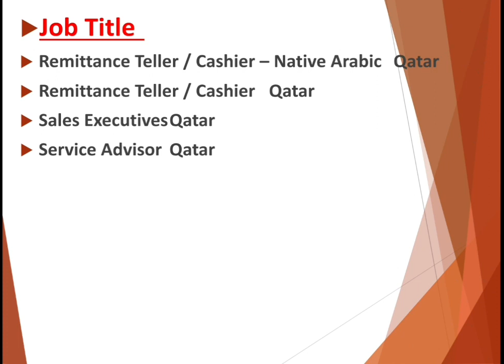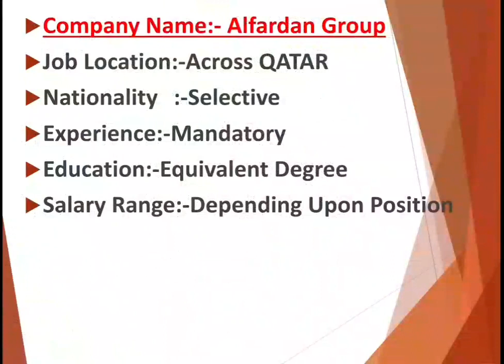Alfardan Group Hiring In Qatar -2020 Alfaradan jobs